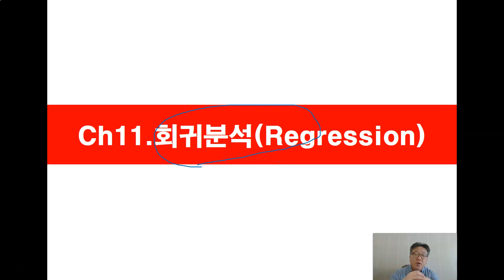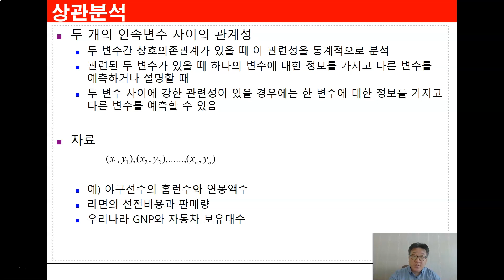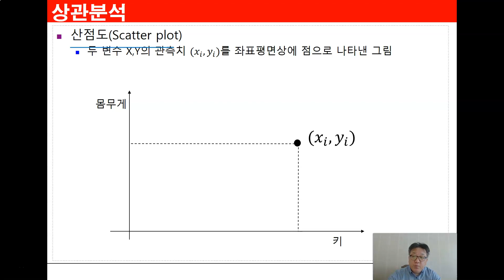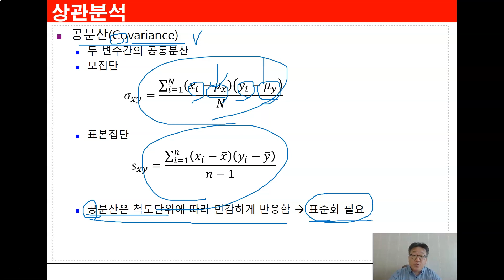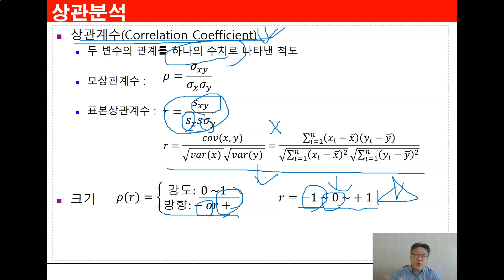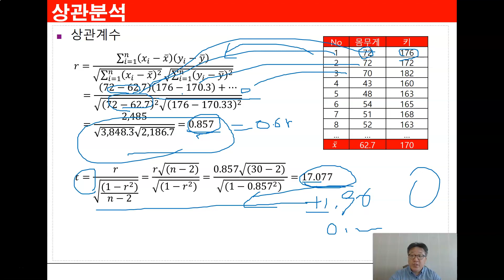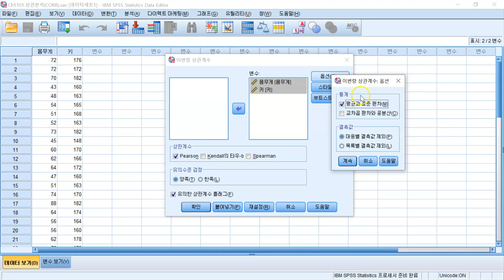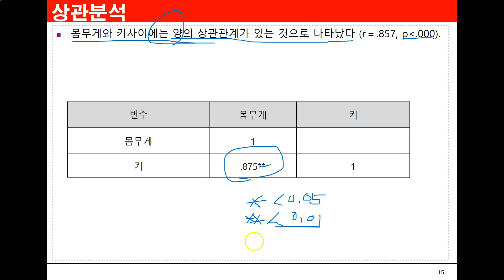Ch11_01.회귀분석(Regression) (Correlation test)